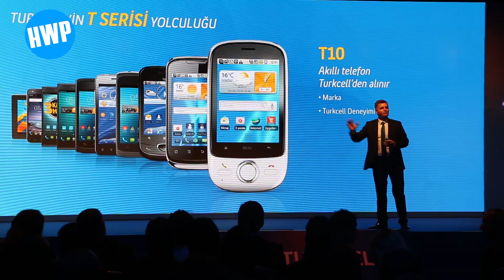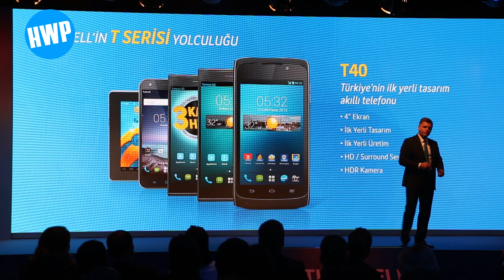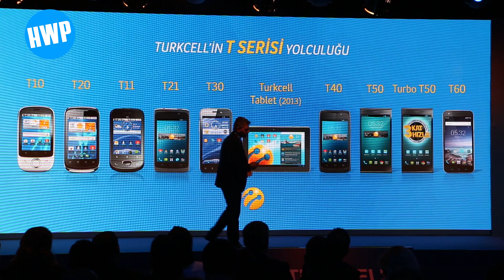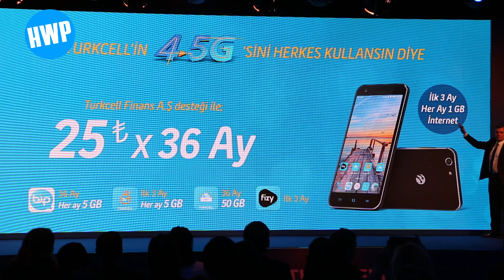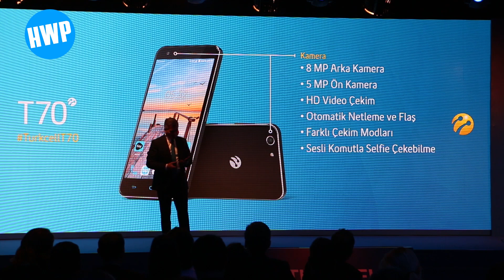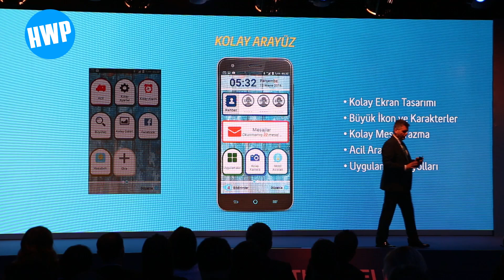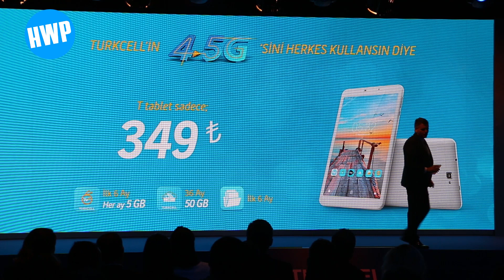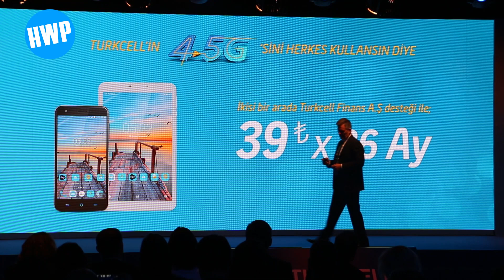Turkcell T70 Telefon ve T Tablet Lansmanı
Yapılan TURKCELL etkinliğinde yeni T70 telefon ve T Tablet tanıtıldı. Aklınıza takılan tüm soruların yanıtı bu videoda bulabileceksiniz.